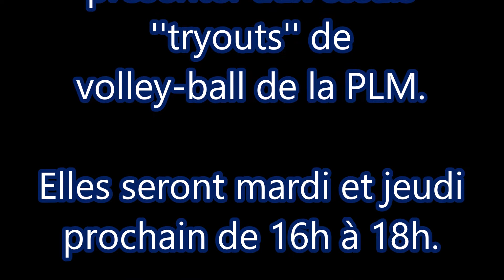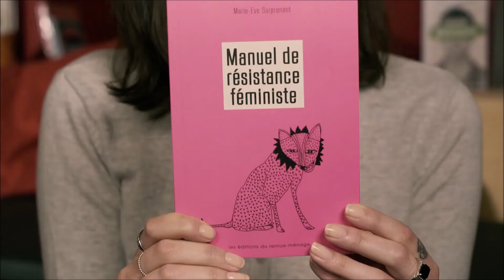PLM en Actions 31 janvier 2020